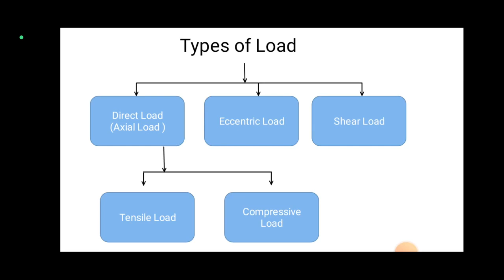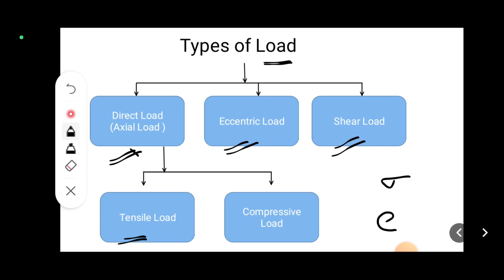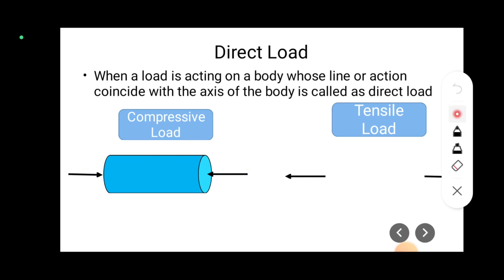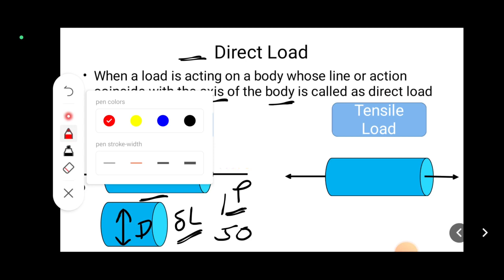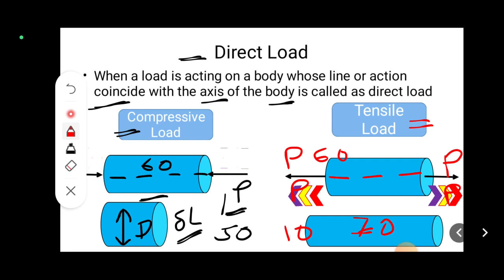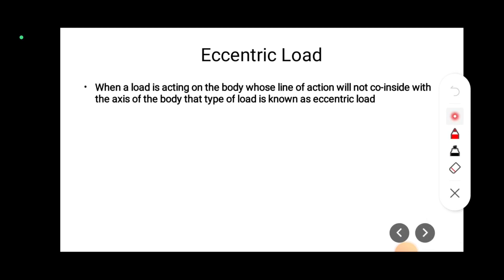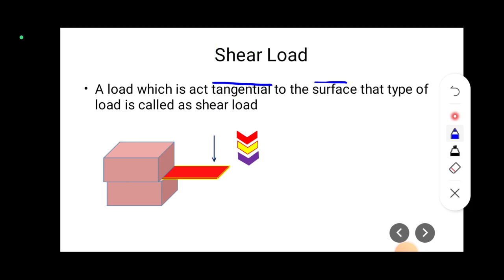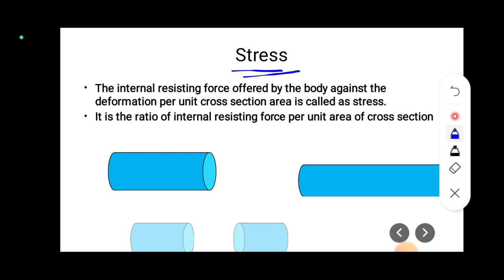Stress and Strain | SOM | Chapter 2-part 02